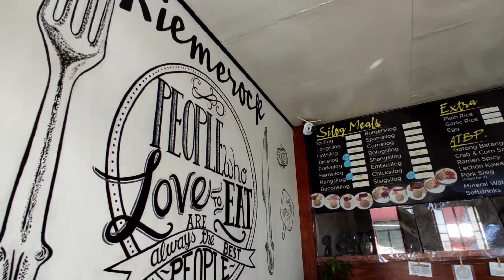Haloween Ride I Naic-Mendez I Team SouthwolvesPH